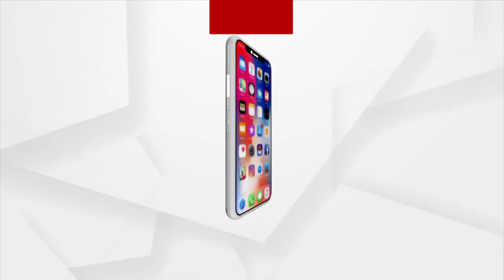5891 Corona Positive Are Reported Today | Corona News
ରାଜ୍ୟରେ ତଳମୁହାଁ କରୋନା ଗ୍ରାଫ୍ । ଆଜି ୬ ହଜାର ତଳକୁ ଖସିଲା ଦୈନିକ ସଙ୍କ୍ରମଣ । ଗତ ୨୪ ଘଣ୍ଟାରେ ରାଜ୍ୟରେ ୫ ହଜାର ୮୯୧ ପଜିଟିଭ୍ ।  କ୍ବାରେଣ୍ଟାଇନରୁ ୩ ହଜାର ୪୧୩ ଓ ଲୋକାଲ କେସ୍‌ ରହିଛି  ୨ ହଜାର ୪୭୮ କେସ୍।
5891 Corona Positive Are Reported Today | Corona News